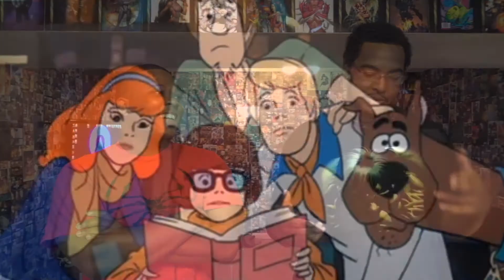Marvel Original Sin Review:Comic Book Aficionados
Marvel Now's Original Sin Storyline has finally concluded, and MasonAJ & IBM dive into this comic mystery of who killed the Watcher.

Join the Aficionado team or just FOLLOW us on